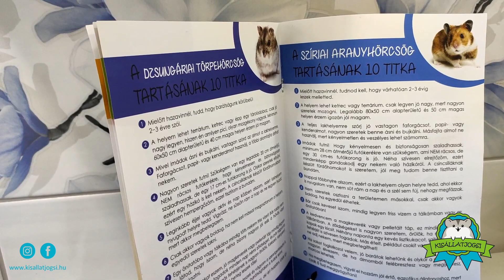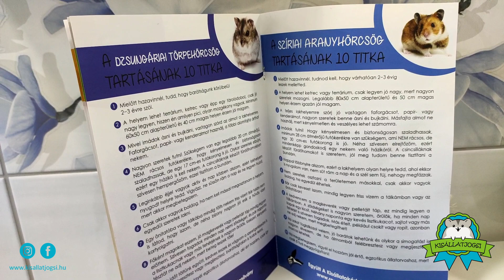Találkozhatnak a különböző fajok?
Marsiné Dr. Kovács Ágnes egzotikus szakállatorvos arról beszél ebben a videóban, hogy hogyan lehet különböző fajokat egy háztartásban tartani.
❓ Találkozhatnak? Élhetnek egy szobában? Hogyan tervezzünk előre, ha több állatot szeretnénk tartani? Mitévők legyünk, ha már többféle állatunk is van?

Pestimrei Kisállat Központ:
1188 Budapest, Kisfaludy u. 62/a

00:00 Bevezető
00:20 Együtt-tartás veszélyei
01:03 Méretkülönbségek
01:34 Sérülések
02:31 Játékból adódó balesetek
03:10 Egymás ételébe kóstolás
03:41 Fertőzések
04:37 Stressz
06:31 Első találkozás
07:25 Tudatos felkészülés
09:11 Kényszerhelyzet megoldása
11:32 Kiengedés
12:04 Összegzés